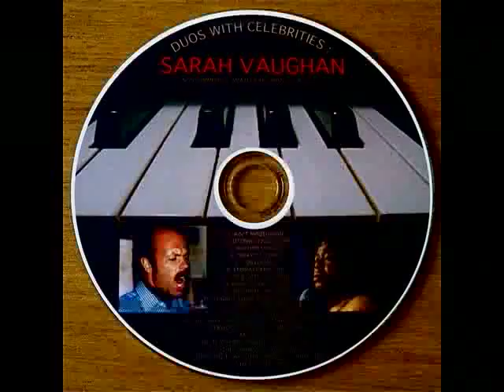NICE WORK IF YOU CAN GET IT